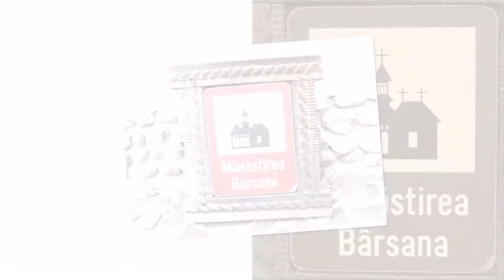Manastirea Barsana - judetul Maramures